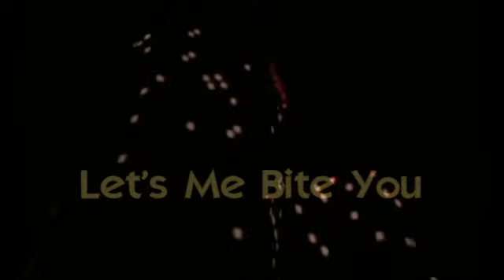Дай себе вкусити (Let's me bite you)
Let's me bite you (Позволь себя укусить) - 2016